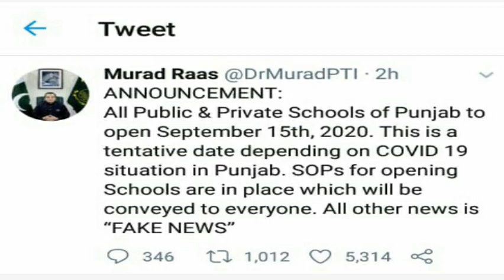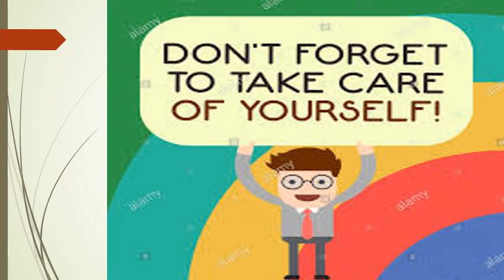Opening of Educational Institutions, Markets, Parks, Hotels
Decision of Government